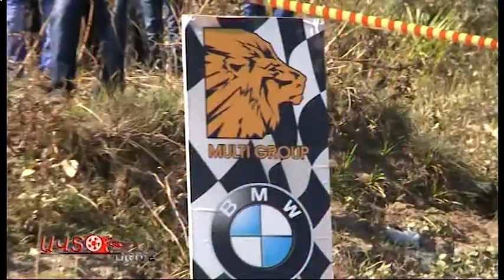Multi Force 2017